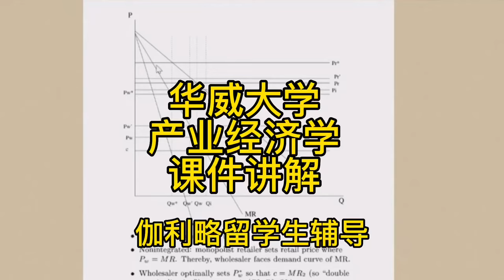伽利略留学生辅导：华威大学产业经济学课件讲解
伽利略辅导是专门做留学生大学课程辅导的头部品牌。可以提供预科/本科、研究生阶段留学生的预习，同步辅导，答疑，考前突击，课程论文，毕业论文，作业/试卷/小测，演讲/项目/实验报告等服务。
速度快：我们知道大学生喜欢临时抱佛脚，所以我们没有客服，直接和负责人对接，快速匹配老师，且负责人都是学霸出身，沟通效率高。
课程多：涵盖海外大学95%的专业或课程，冷门课程也可辅导
经验多：积累数千的案例，专治疑难杂症
师资强：70%海外留学背景，80%为高校或者科研院所工作的老师
价格低：主要做口碑，本着教育的初心，价格在行业内中下水平
公众号：加利略留学生课程作业论文辅导